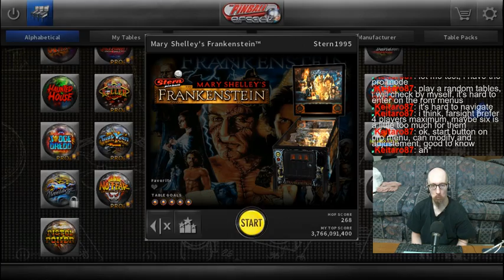Pinball (Arcade) time! Here's hoping for some good games!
Good session today! Didn't beat any high scores, but got real close on a few of them though. A really solid performance overall. :]